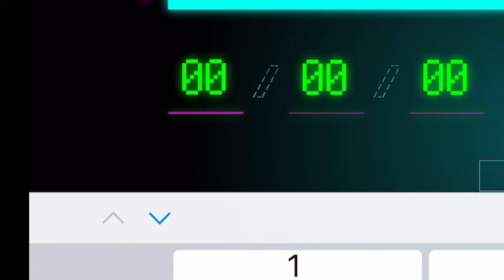Starr Park CCTV Code No. 16! 071295182100 - Jacky Taunts a Visitor | Brawl Stars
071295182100 is the date and the time of the code to see Jacky Taunt and BM a visitor
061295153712 is the date and the time of the code to see spike and dynamike play bumper cares and destroying Starr park
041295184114 is the date and time of the code to see Shelly and Gang raid Barleys Bar
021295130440 is the date and time of the code to see crow fight el primo on the roller coaster
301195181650 is the date and time of the code to see a Starr park visitor wave the help sign
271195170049 is the time and date of the code to see crow become a brawler
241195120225 is the date and time of the code to see dynamike revive 8bit
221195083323 is the date and time of the code to see Spike's origination
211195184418 is the date and time of the code to see Jacky plant/ uncover more gems as well as Nita grabbing more gems
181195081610 is the date and time of the code to see Shelly find out dyna is alive
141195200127 is the date and time of the code to see Shelly kill dynamike
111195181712 is the date and time of the code to see Poco transform
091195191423 is the date and time of the code to see Leon and Nita transform after Leon steals the gem from Bull
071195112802 is the date and time of the code to see Dynamike passing the gem to Bull
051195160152 is the date and time of the code to see Jacky and Dynamike's Reveal
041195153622 is the date and time of the code to see Leon and Nita’s Face Reveal

starrparkcctv starrparkcctv